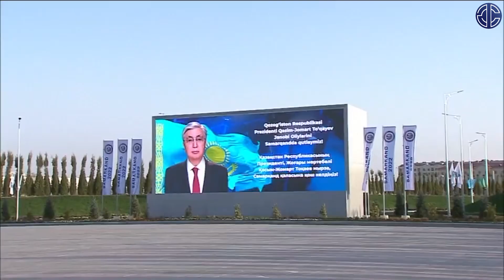Los "amigos" de Putin le piden explicaciones por la guerra en Ucrania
El presidente ruso, Vladímir Putin, esperaba mucho de la cumbre que la Organización de Cooperación de Shanghai ha celebrado en Samarkanda, Uzbekistán. A raíz de la invasión de Ucrania, Rusia se ha convertido en un estado paria para Occidente y esta era una ocasión propicia para sacar músculo y plantarle cara rodeado de un nutrido grupo de amigos.

Putin ha cosechado éxitos y fracasos en Samarkanda, pero la balanza se inclina claramente hacia uno de los lados…